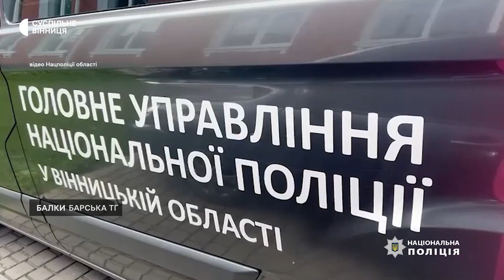На Вінниччині учні підпалили кабінет директора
На Вінниччині двоє учнів підпалили кабінет директора школи. Крім цього, діти потрощили меблі та техніку. Інцидент стався у ніч на 5 липня. Розпочато досудове розслідування.

З огляду на те, що діти не досягли віку, з якого настає кримінальна відповідальність, за них відповідатимуть батьки.